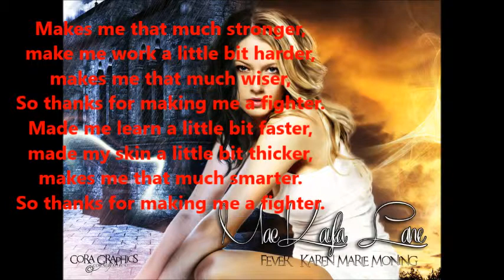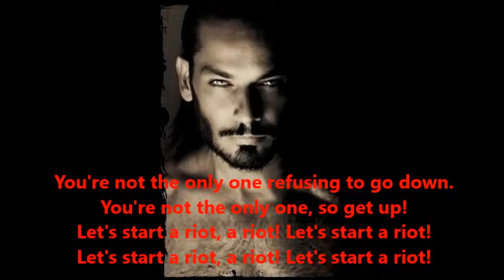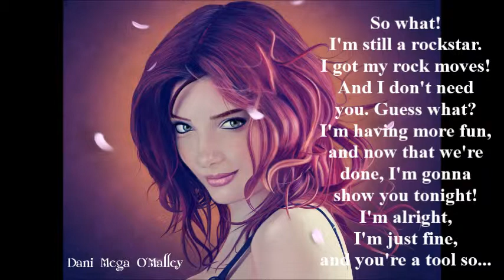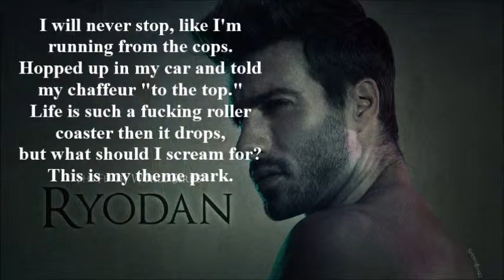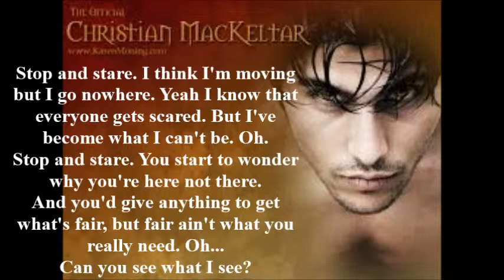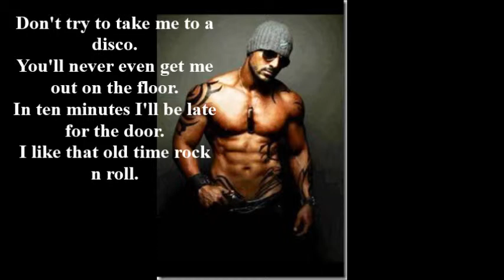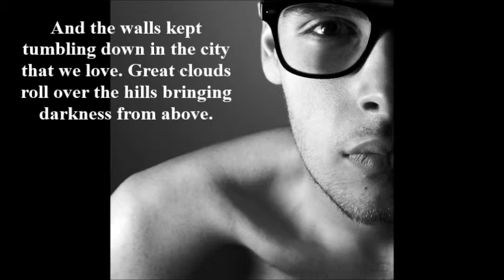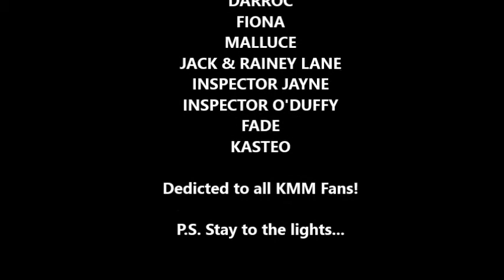Fever Series Character Theme Songs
Songs that best fit KMM's Fever series characters. Not all characters included. I own no pictures or music at all.